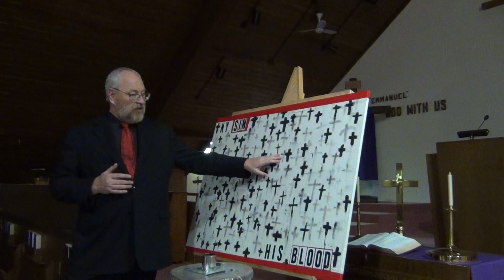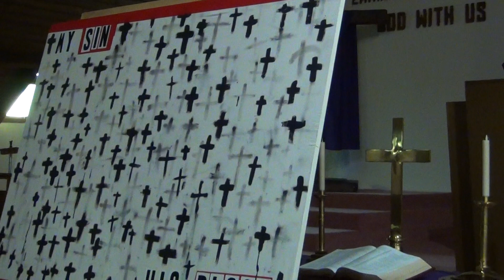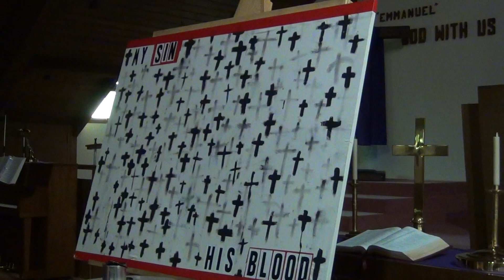Ash Wednesday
Ash Wednesday is the traditional beginning to the Lenten season.  At Emmanuel Baptist Church, we appropriate the meaning of the traditions of the Church but observe them in ways that are more appropriate to our situation.  Join us for this Ash Wednesday service and see for yourself.